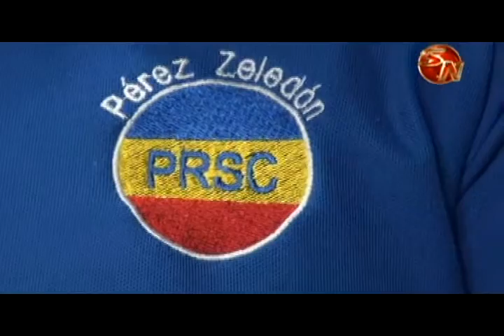PARTIDO SOCIAL CRISTIANO AFIRMA